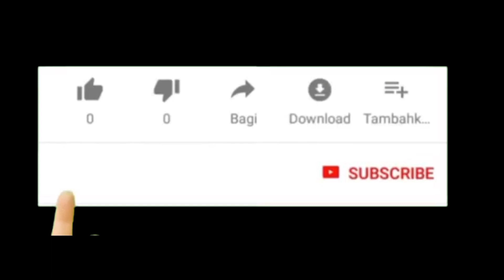Omah Carkonah, Kuliner tradisional dalam Rumah Belanda dengan desaine Masa Lalu.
Omah Carkonah adalah salah satu rumah makan yang terletak di Perumahan Pabrik Gula Sragi Kabupaten Pekalongan, dengan desain interior masa lalu di dalam rumah Belanda, membuat suasana yang romantis. nyaman  dan tenang. menu yang disajikan menu tradisional dengan penyajiaannya secara prasmanan, cocok banget untuk melepaskan kejenuhan makan bareng bersama teman kerja, keluarga maupun pasangan yang baru jadian, serta rombongan apa saja cocok banget dech..
omah Carkonah, Kuliner tradisional dalam Rumah Belanda dengan desain Masa lalu

tag.

omah carkonah,rumah makan,pabrik gula sragi,pg sragi,Rumah Belanda dijadikan rumah makan,makanan tradisional,menu makan tradisional,masakan Jawa,resep masakan